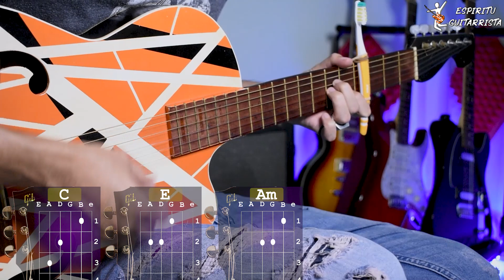Como tocar "Dejar De Amar" - Ayzak Ewan | Tutorial - Acordes - Guitarra + PDF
Que onda chamacones, hoy les traigo el tutorial de la Canción "Dejar De Amar"  de  Ayzak Ewan En Guitarra al 100% espero que les guste y si son nuevos en el canal SUBSCRIBIRSE para apoyara  que se sigan subiendo este tipo de videos.